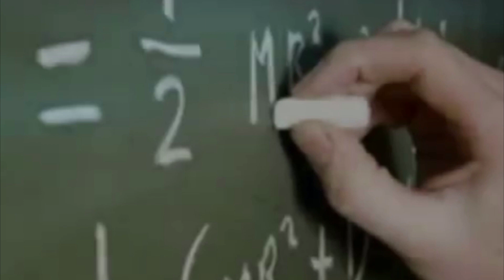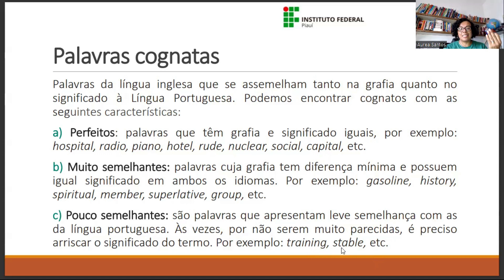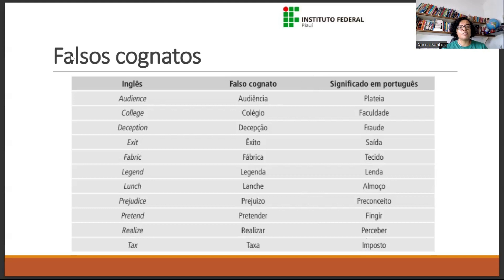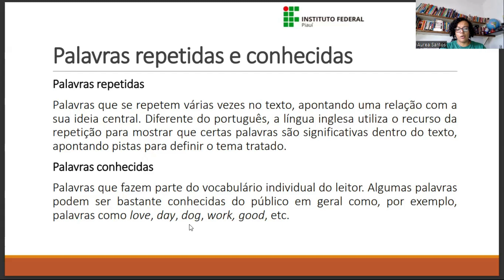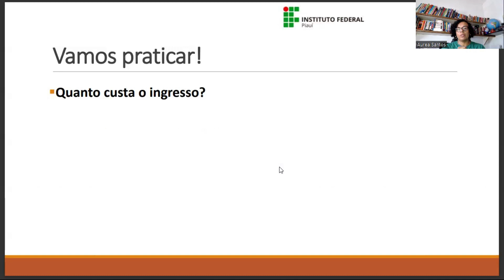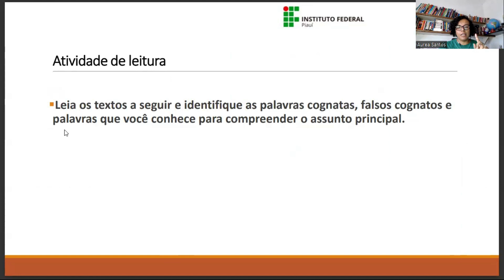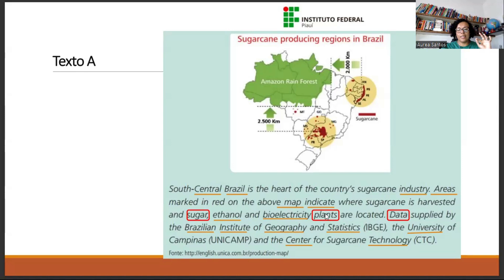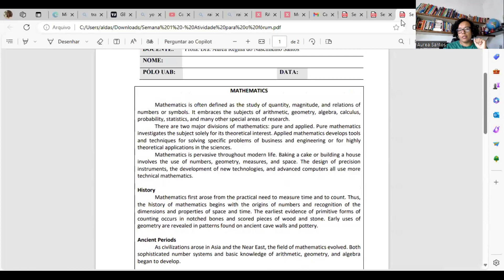AULA 1 - Inglês Instrumental (Profa. Dra. Áurea Santos)